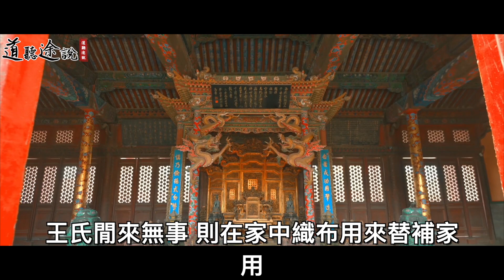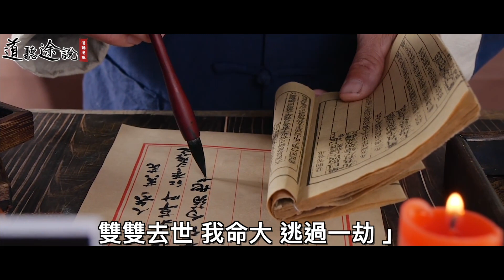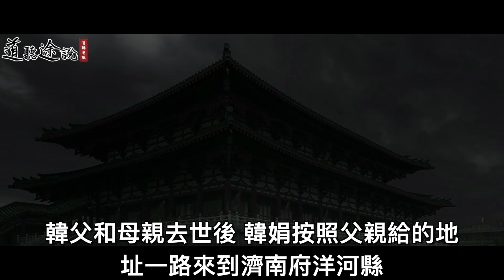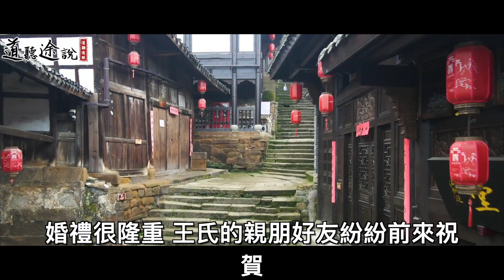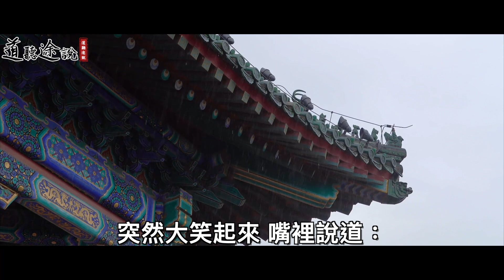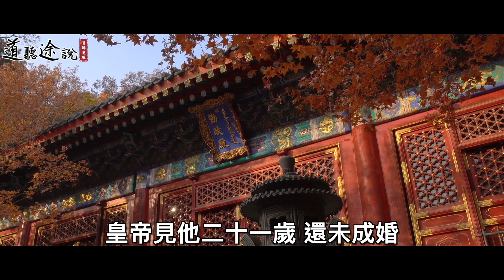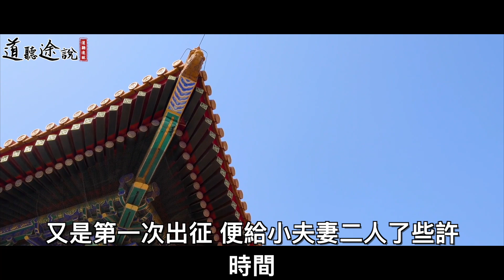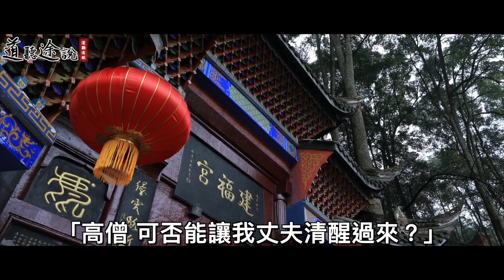男子上山砍柴，途中救了一名受傷的女子！一個和尚見到後悄悄掏出一根紅線！ ｜道聽途說